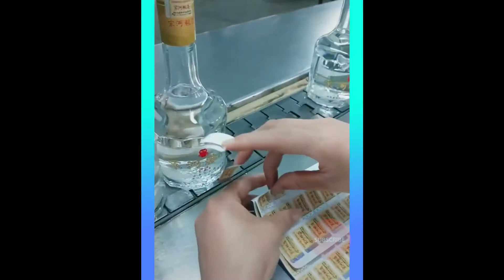Satisfying Video and Relaxing Music